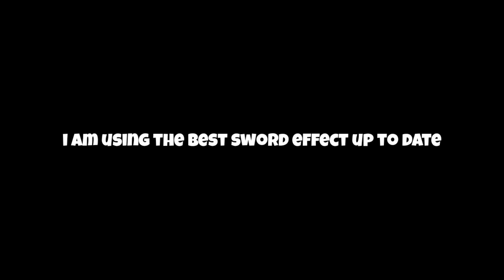Playing with MOST POWERFUL sword effect in bedwars